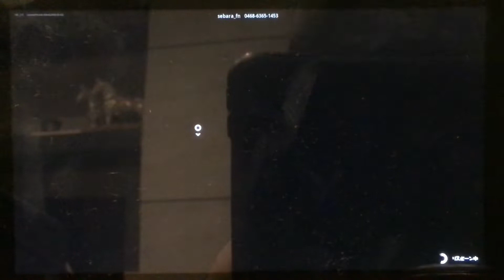フォートナイトクリエ